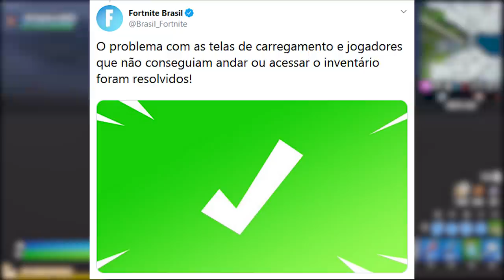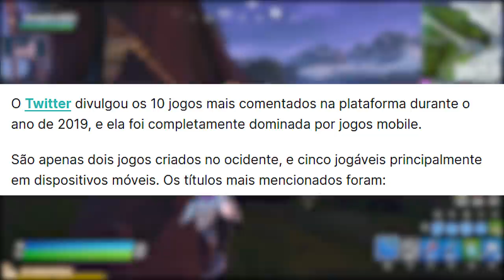FORTNITE - VOTAÇÃO DE ARMAS REMOVIDAS e ESTILOS SKIN JONESY ORIGEM?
Fala rapaziada, nesse vídeo comento algumas novidades e noticias do Fortnite Battle Royale, como novos desafios prorrogação amanhã, origem estilos skin Jonesy, votação de armas removidas e muito mais. Espero que gostem :)